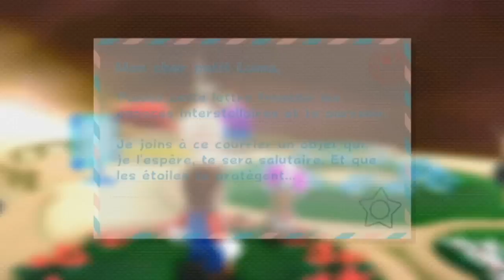Super mario galaxy 2 : Partie 7 [français]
Salut tout le monde on se retrouve pour la suite du wt de super mario galaxy 2
Dans cette vidéo on commence le étoiles commet